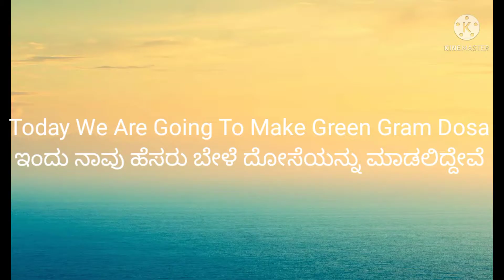Green Gram Dosa Recipe | ಹೆಸರು ಬೇಳೆ ದೋಸೆ ರೆಸಿಪಿ || leela's kitchen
ವೀಕ್ಷಿಸಿದಕ್ಕೆ ಧನ್ಯವಾದಗಳು